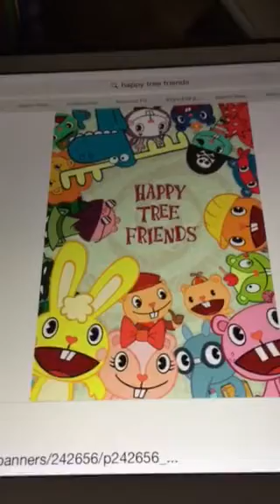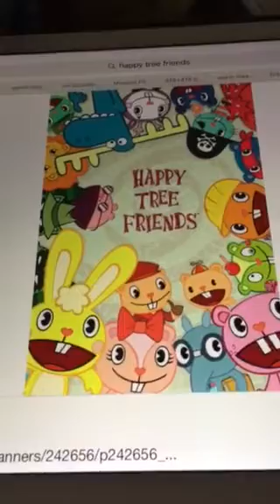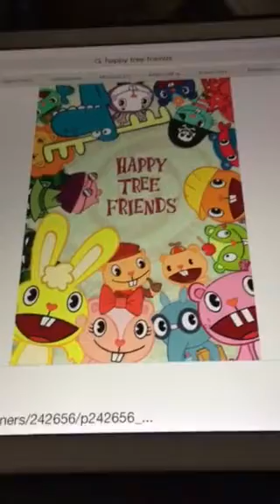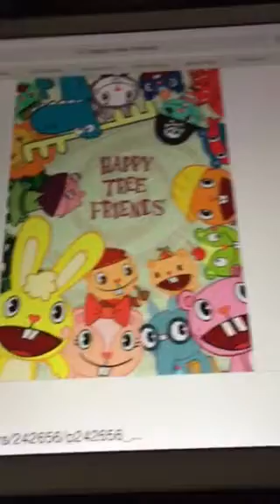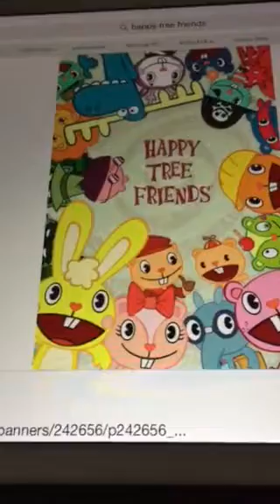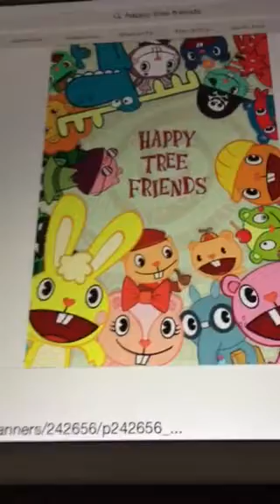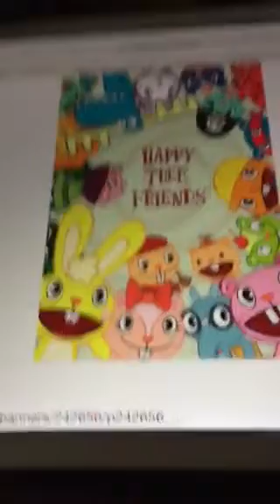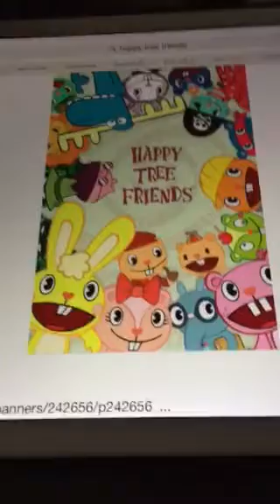My Reasons Why I Hate Happy Tree Friends (Outdated)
This video is now outdated, because I am now neutral to that show.